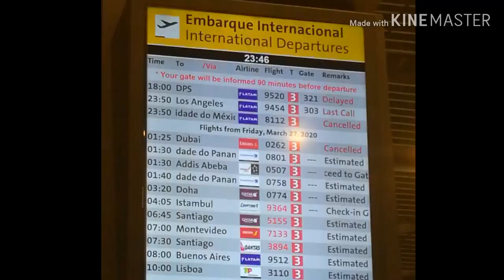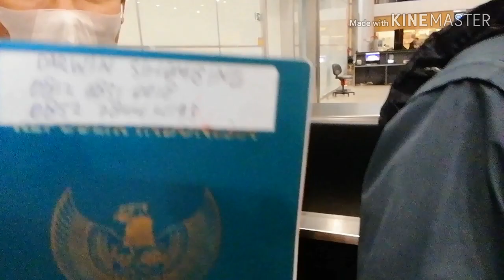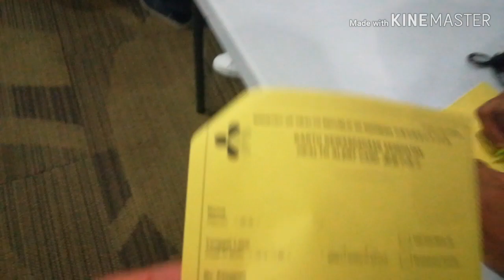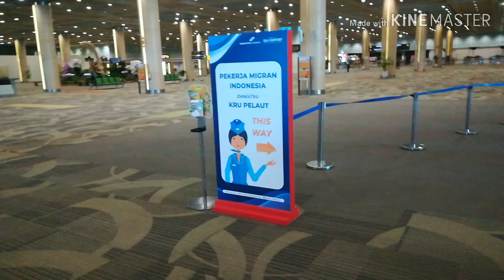RATUSAN WNI ABK MSC SEAVIEW TERJEBAK DI BRAZIL || Vlog anak kapal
RATUSAN WNI ABK KAPAL PESIAR MSC SEAVIEW TERJEBAK DI BRAZIL || Vlog anak kapal || video dokumentasi kami WNI ABK PESIAR yang ingin pulang ke Indonesia tetapi tertahan di Brazil karena beberapa airport Internasional sempat Lockdown terkait dengan efek penyebaran virus Covid-19. Selama kurang lebih 1 minggu menunggu akhirnya kami bisa pulang dengan pesawat LATAM yang dicarter oleh perusahaan kami MSC direct dari Sao Paulo Brazil menuju Denpasar Bali, Indonesia. Dari bali kami lanjut dengan pesawat Garuda ke Jakarta yang sudah dibooking juga oleh perusahaan MSC. Semua protokol kesehatan telah kami jalani dan terapkan selama perjalanan pulang.